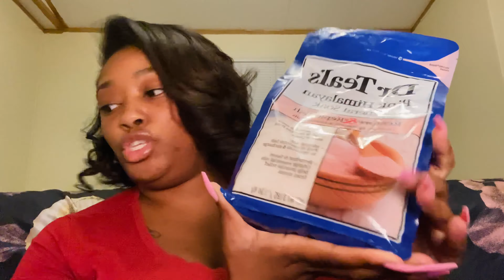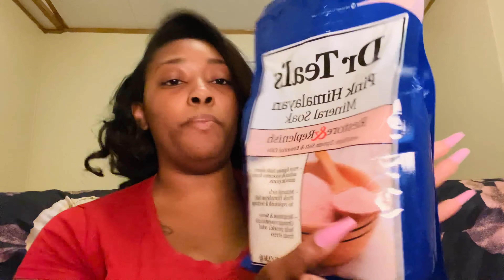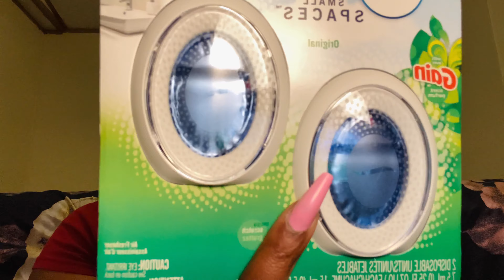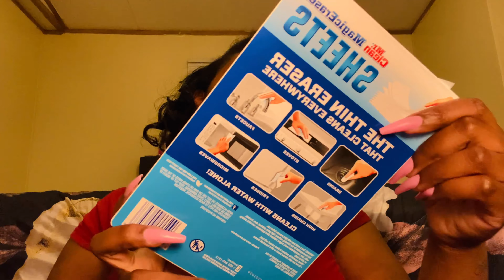Affordable Walmart Haul 2022 (Home Decor, Clothes, & Cleaning Supples) | Roses Haul | LifeAsBrittany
Welcome back to another Walmart Haul. On my channel you will find MOM vlogs, DAY IN THE LIFE Vlogs, WORK FROM HOME vlogs, Hauls, and all things MOMMY related. I am a mom of two; a daughter Brandy she's 6 years old. I also have a son Donte' he is 12 years old.